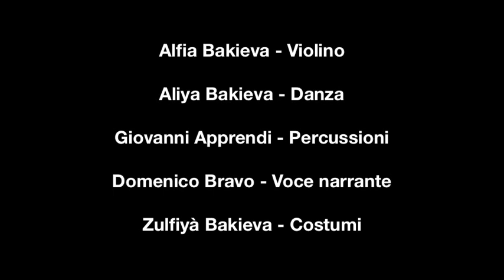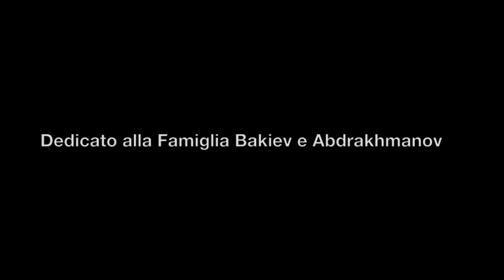Ensemble Ekiyat "Tim-Tim"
Ensemble Ekiyat
Progetto "La voce dei Tartari"
Danza dei Tartari della Crimea "Tim-Tim"
Alfia Bakieva - violino
Aliya Bakieva - danza
Giovanni Apprendi - percussioni
Domenico Bravo - voce narrante
Zulfiyà Bakieva - costumi